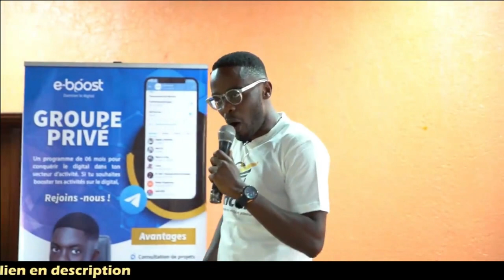LE SECRET DES MILLIARDAIRES